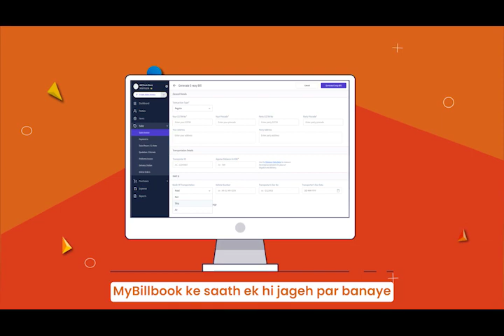Create e-Way Bills in just 10 seconds | myBillBook | India’s No.1 GST Billing & Accounting Software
Create, view and download e-Way bills in just 10 seconds using the myBillBook Desktop app.

e-Way Bill is a document generated by a business to ensure seamless movement of goods within the country. When an e-Way bill is generated, a unique number is allotted and is made available to the supplier, transporter, and recipient.

Generate e-Way Bill using myBillBook Desktop App
Use the myBillBook desktop app to generate e-Way Bills in a few seconds. Businesses can share these e-Way bills with the clients/transporters via WhatsApp or email. MyBillBook billing app can generate four types of e-Way bills - regular, Bill to ship to, bill from dispatch & a combination of the last two.